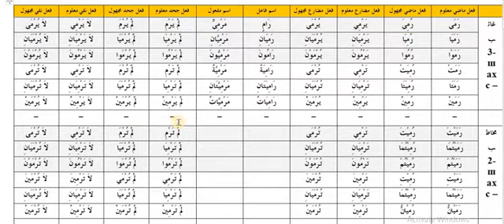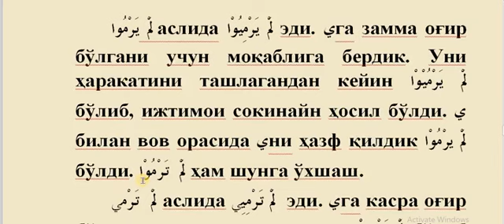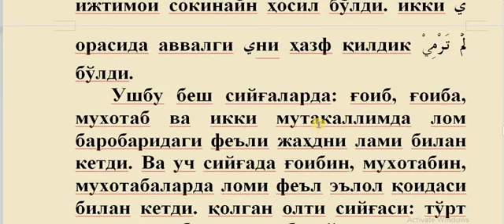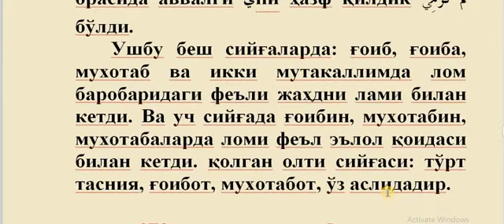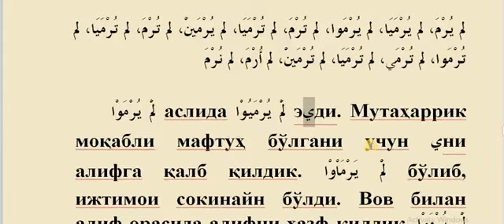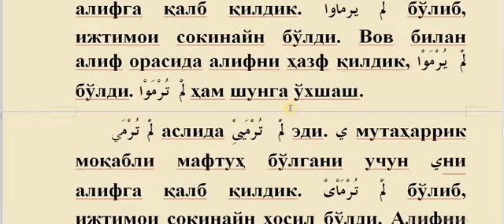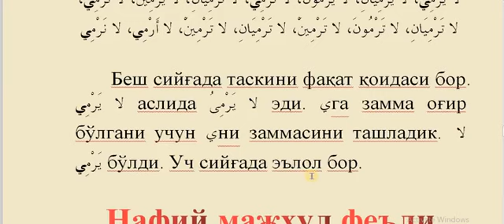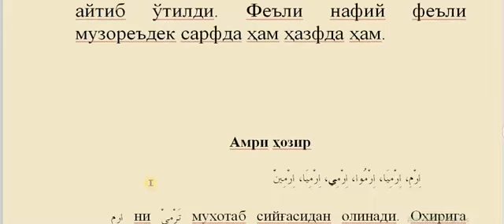57 dars Jahd va hafiy fe'li ma'lum va majhuli Mukammal sarf ilmi